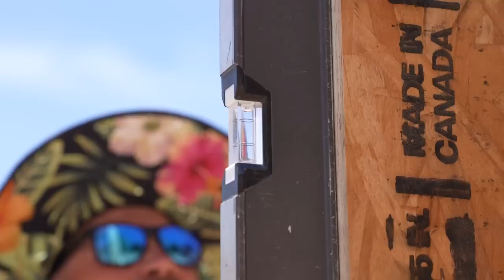OUR GARAGE IS FINALLY TAKING SHAPE | BUILDING OUR OWN HOME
Things have been ramping up and our garage is finally taking shape!!! It's been a lot of fun showing Joel the ropes and just getting back into the groove of working outside and framing! It feels like it's goin so slow, but also feels like we're gonna be done very soon! The excitement is high in todays video and we hope you enjoy it!!!

Our Mailing Address:
Trent & Allie
6300 N Sagewood Dr

~~~ Camera Gear ~~~

~~~ Solar & Electrical ~~~

~~~ Plumbing &  Water ~~~

~~~ Accessories & Misc. ~~~